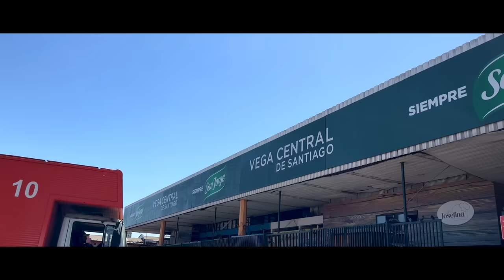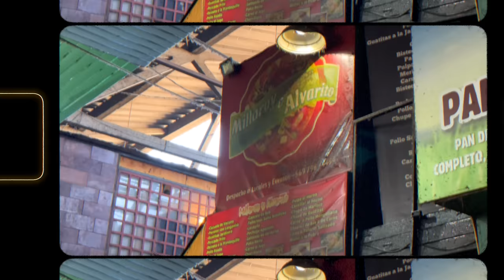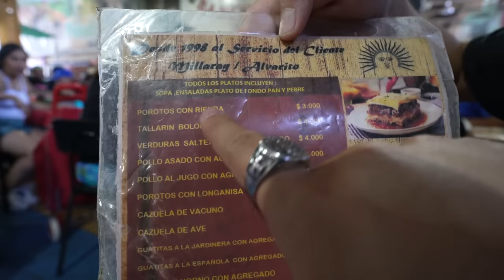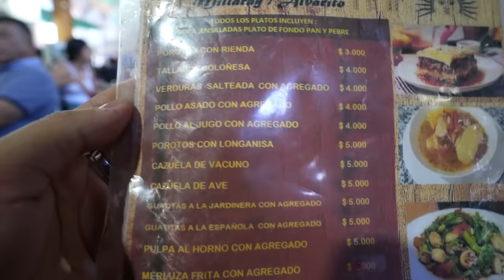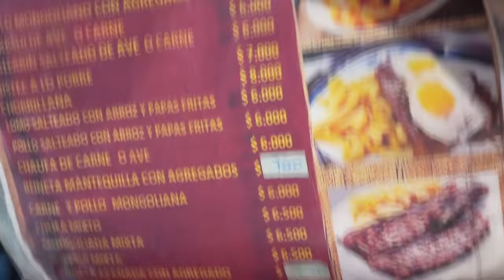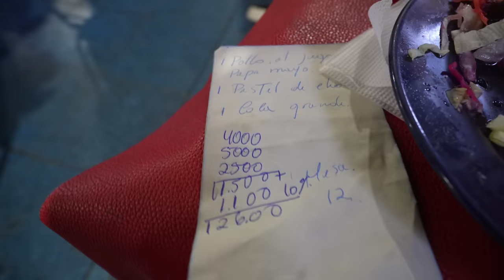COMIENDO CON $10.000 EN MERCADO CENTRAL DE SANTIAGO PARA DOS PERSONAS | MUCHA COMIDA